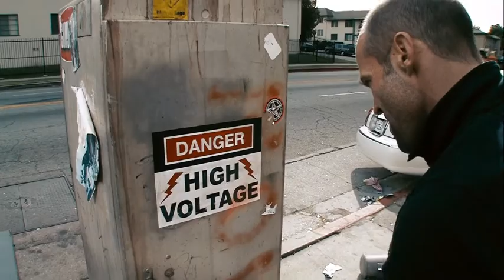Chev Starts a Shootout in the Limo | Crank: High Voltage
Chev (Jason Statham) starts a shootout in the limo, which causes the limo to crash.